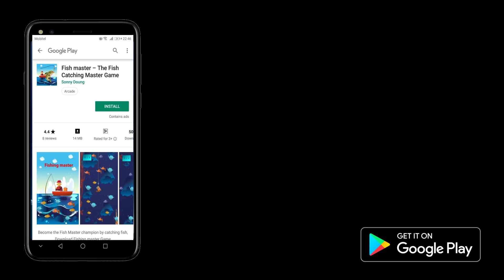Fish master The Fish Catching Master